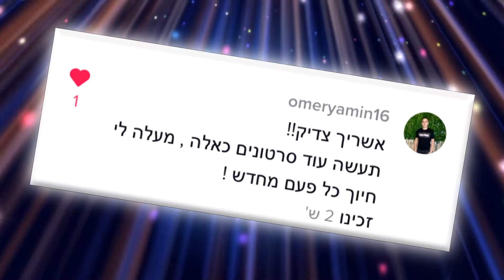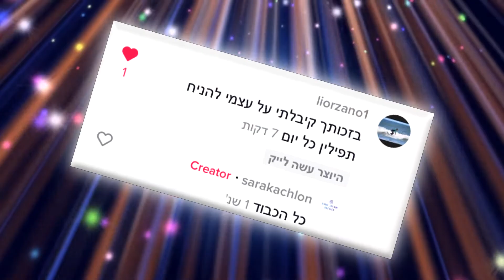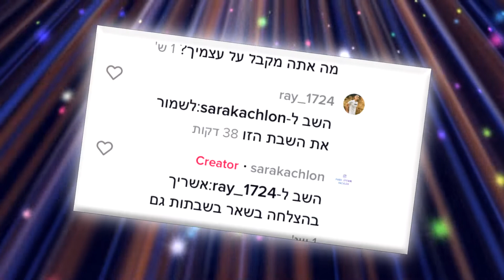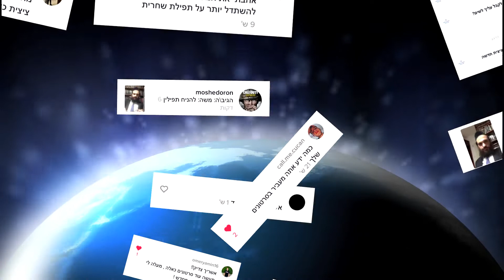עם ישראל מתחזק